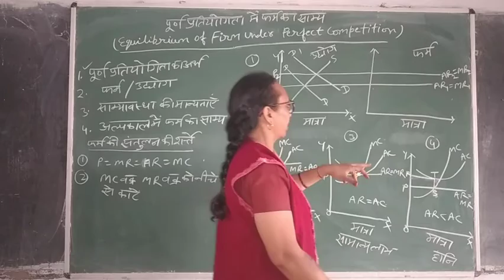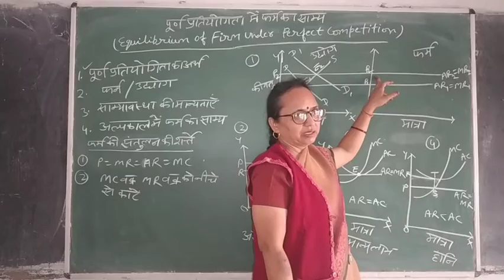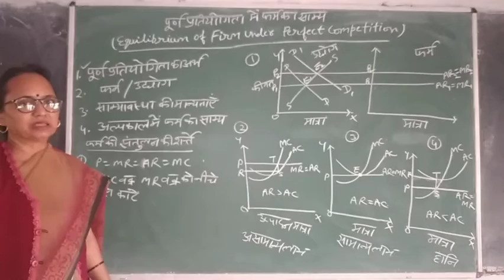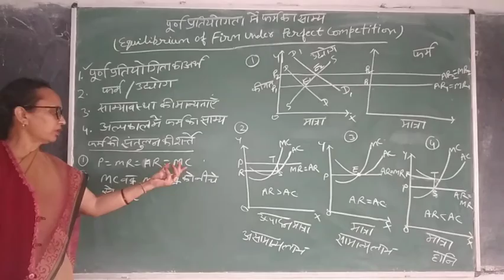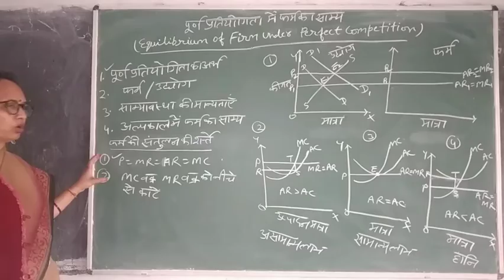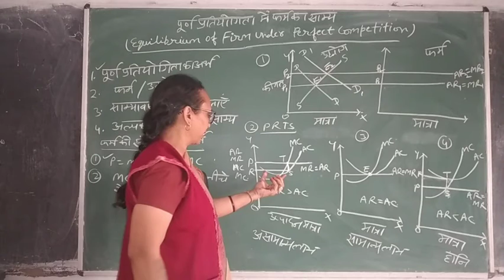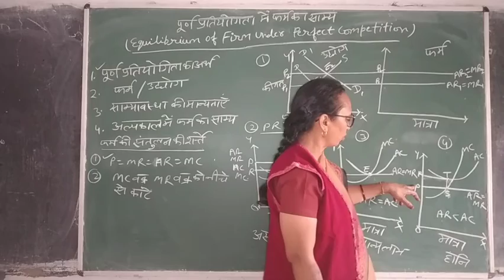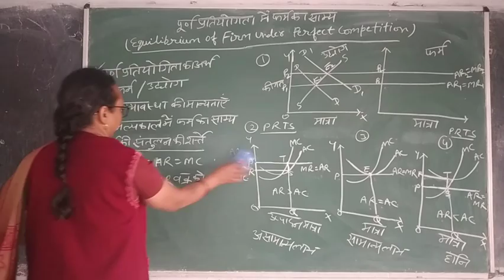Equilibrium of Firm Under Perfect Competition Part-1||Micro Economics ||Mrs Meera Gupta